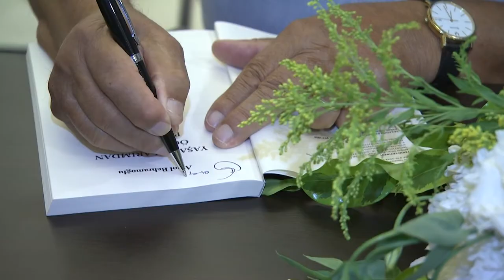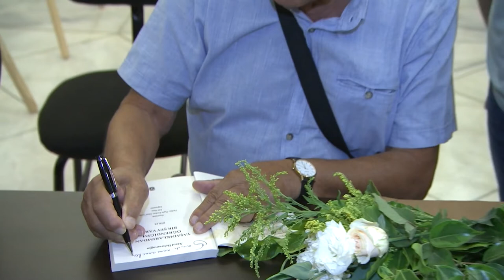Uluslararası Adana Altın Koza Film Festivalinde "Sinema" Günleri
Adana Büyükşehir Belediyesi tarafından bu yıl 29’uncusu düzenlenen Uluslararası Adana Altın Koza Film Festivali, sinemaseverleri bir araya getirdi.
Film gösterimleri, söyleşiler, paneller ve sergilerle 7’den 77’ye tüm Adanalılara, konuklara ve sanatseverlere hitap eden festival, sinemaseverlerin yoğun ilgisini çekiyor.

Adana il sınırları içinde 7 salon ve 42 noktada 150 filmin 250 gösterimi, 5 ayrı noktada 7 sergi, 38 söyleşi, ilk dört günde on binlerce izleyici sayısına ulaştı. Adana’ya konuk olarak gelip festivale katılan sinemacılar, gösterimlerin ardından izleyicilerin sorularını yanıtladı, panel ve konferanslarda sanatseverlerle buluştu. Festival kapsamında düzenlenen Çukurova Altın Koza Film Akademisi derslerinde, alanlarının uzmanları, sinema sanatının inceliklerini, çoğunluğunu öğrencilerin oluşturduğu izleyici kitlesine anlattı.
Ülke ve dünya sinemasının yeni yapımları ile sinema tarihinin unutulmaz klasiklerini buluşturan, Türkiye ve dünyadan alanının deneyimli ya da umut verenisimlerinden oluşan 500 konuğun ağırlandığı 29. Uluslararası Altın Koza Film Festivali’nde sinema salonları ve açık hava gösterimlerine yoğun ilgi yaşandı, çoğu filmde boş yer kalmadı. Gösterimlerin sona ereceği 18 Eylül akşamına dek festivalin 125 bin izleyiciye ulaşacağı tahmin ediliyor.
Türkiye sinemasından sekiz yönetmenin ilk ve ikinci filminin yarıştığı Ulusal Uzun Metraj Film Yarışması, bu yıl ilk kez düzenlenen Ulusal Belgesel Yarışması, Uluslararası Kısa Film Yarışması, Öğrenci Kısa Film Yarışması, Adana Kısa Film Yarışması filmleri ve yarışma dışı program filmleri ekiplerin katılımıyla gösterilmeye devam ediyor.
Heyecanın doruğa çıktığı 29. Uluslararası Adana Altın Koza Film Festivali ödülleri 17 Eylül Cumartesiakşamı Çukurova Üniversitesi Kongre Merkezi’nde yapılacak törenle sahiplerini bulacak.